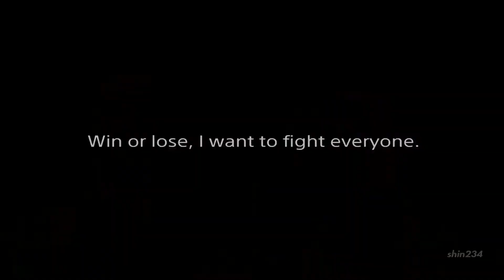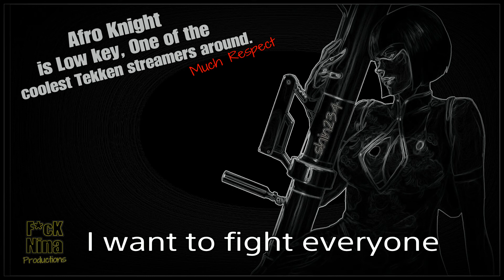Tekken 7 Say Jah (Shin) vs ChrisKnight222 No.9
I'm a Lee Main and it's quite funny that my 2nd (Kasumi, rip season 1) and new pickup (Anna)have surpassed him. For me, Fighting Lee's are like mirror matches and throw me off. This Lee is one of the fewer and better ones I've faced in recent memory. Very close match and Fun.

much respect ChrisKnight222.